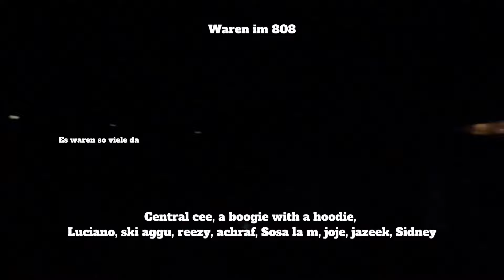Auf dem 6pm Festival waren nur Hübsche Frauen!!! 👑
Leute, das 6PM Festival war einfach next level! Die Frauen… woooow ihre Outfits habe alles auseinandergenommen. Die G’s waren auch mad fresh 💯

Und die Acts? Central Cee, A Boogie wit da Hoodie, Reezy, Luciano, Ski Aggu, lucio, Pashanim, Juju44 und Sosa La M – alle am Start und haben komplett abgerissen. Central Cee auf der Bühne so wie so abriss, was soll ich sagen. 🤌🏼

War mit der Lunatix-Crew am Start: Jadan, Elibilar, Zahide, Chiara, Samro, Berki und der ganze Rest haben das Ding abgerissen. War ein Film, kein Witz. Also lehnt euch zurück und gönnt euch die Highlights – es eskaliert komplett! 🎬🔥